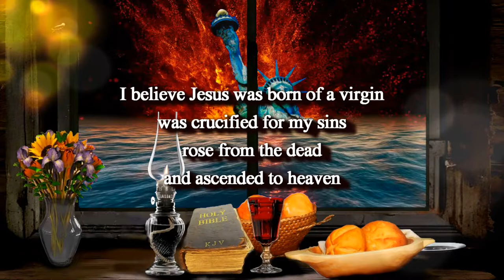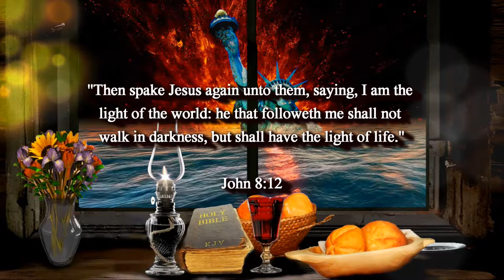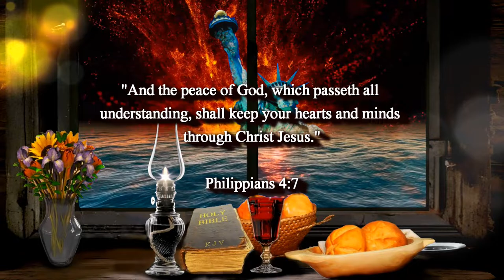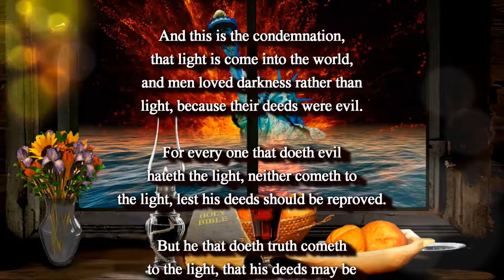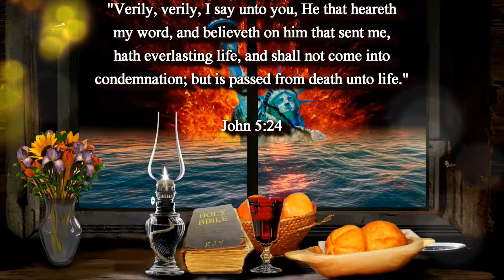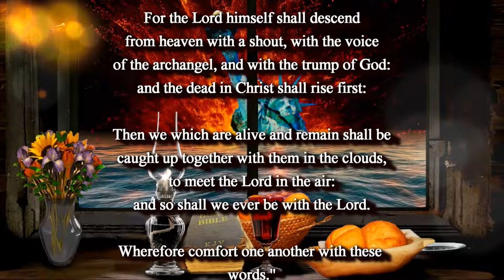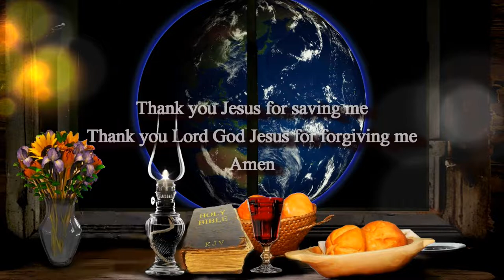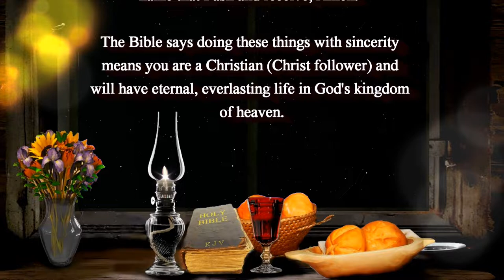BIBLE PROPHECY UPDATE 01-14-22: HERE WE GO! PRAISE JESUS, THE RAPTURE IS IMMINENT!!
A non-monetized ministry for Jesus Christ through film and art.

"Seek the LORD and his strength, seek his face continually." (1 Chronicles 16:11)

I believe the Bible

I believe Jesus was born of a virgin
was crucified for my sins
rose from the dead
and ascended to heaven

And that I will be caught up (harpazo, raptured)
before the seven-year tribulation
because I am not appointed to wrath
I am once and forever saved by His grace

And that I will return to the earth
WITH JESUS
at His Second Coming
at the end of the seven-year tribulation
because that is what the Scriptures tell us

I believe Jesus Christ is my Lord and Savior

Amen

If you feel inclined to help spread the good news of the Gospel of Jesus Christ and the rapture of the church, please share this channel with the world.  All my films are FREE to copy and use for ministry.  I DO NOT ASK FOR OR ACCEPT MONEY.  IT'S ALL FOR JESUS.  IT DOES NOT COST ANY MONEY TO TELL PEOPLE ABOUT JESUS.  THE LORD WILL PROVIDE.

Remember:

"But lay up for yourselves treasures in heaven, where neither moth nor rust doth corrupt, and where thieves do not break through nor steal: For where your treasure is, there will your heart be also." (Matthew 6:20-21)

"And they said, Believe on the Lord Jesus Christ, and thou shalt be saved, and thy house." (Acts 16:31)

1. (Acknowledge the Problem: We have all sinned,

2. (Discover the Solution: Jesus)

3. (Respond: Believe, Repent, Confess,
lives.

of heaven.

Original Imagery:
Photo Mix / Pixabay

Scriptures:
Authorized King James Version